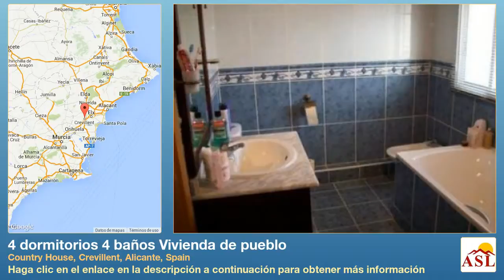4 dormitorios 4 baños Vivienda de pueblo se Vende en Country House, Crevillent, Alicante, Spain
Más información en Vivienda de pueblo se Vende en Country House, Crevillent, Alicante, Spain con 4 dormitorios, 4 baños

jardín, Puerto del coche, Aparcamiento de carretera